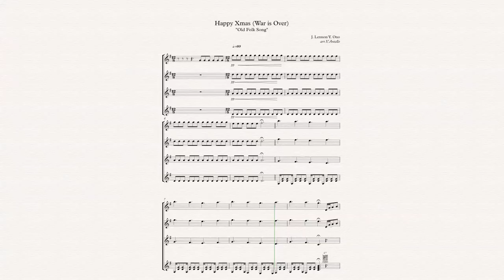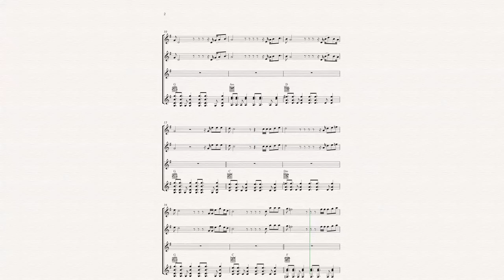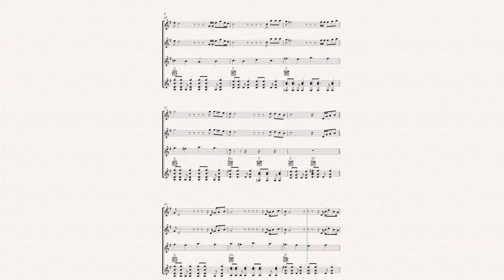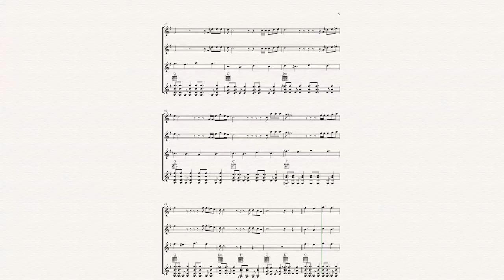Happy Xmas war is OVER (for guitar ensemble)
An old melody made famous all over the world by the genius of John Lennon. Here is my arrangement of this typical Christmas song for my guitar students.
Cheers